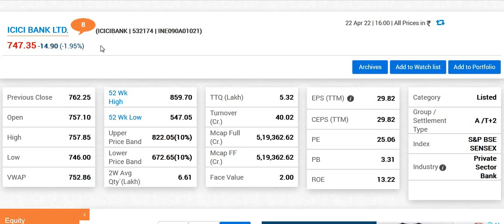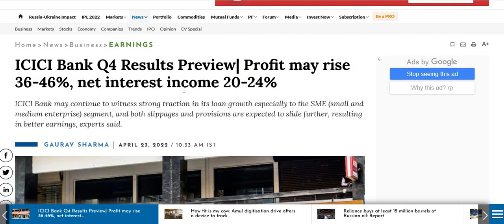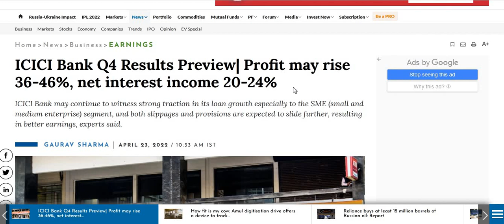Icici Bank Share Latest News, Icici Bank Q4 Result, Icici Bank Dividend , Breaking News Today Target